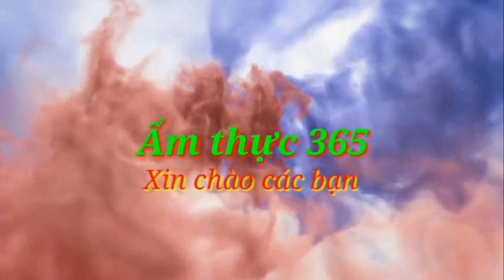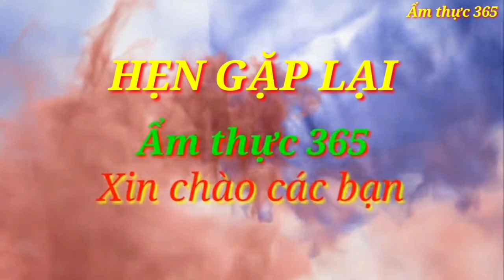Mực hấp chỉ làm theo cách này mới ngon/Ẩm thực 365#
💥 Mực hấp. Cách chế biến mực hấp:
Nguyên liệu làm mực hấp.
- Mực con: 1kg.
- Thịt heo băm: 250 g.
- Hành, tôi, ớt: 3-5 củ.
- Hành lá, ngò mùi: 100g.
- Gia vị: mắm, muối, bột ngọt, hạt nêm, đường, tiêu.

💥Ẩm thực 365 luôn chia sẻ, và hướng dẫn cách chế biến các món ăn vùng miền của Việt Nam.
💥Các bạn thích món ăn nào hãy gửi tin cho mình trong phần bình luận, Gmail hay điện thoại : 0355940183.